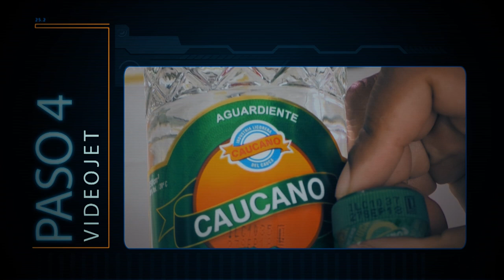Identificar el licor adulterado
En temporada de fiestas de fin de año te invitamos a identificar nuestro